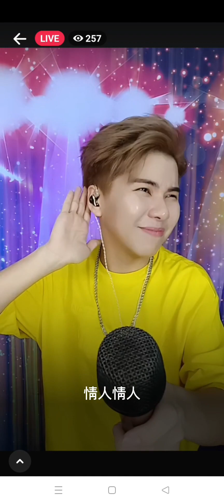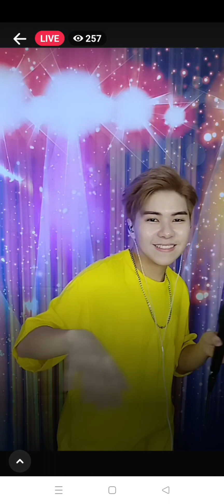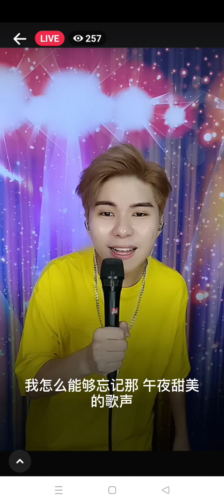kings成成：［满场飞］完整版 man Chang fei full song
欢迎大家来听经典歌
想要听更多经典歌的话，可以下载小象进去看Kings成成主播
小象ID：10292312

Welcome everyone to listen to the classic song.
To listen to more classic song, feel free to download Elelive app on Google play store or apple play store and watch Kings成成
Elelive ID: 10292312